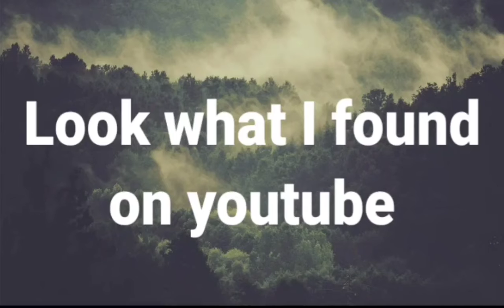Pumped up kicks found this song (earape warning)